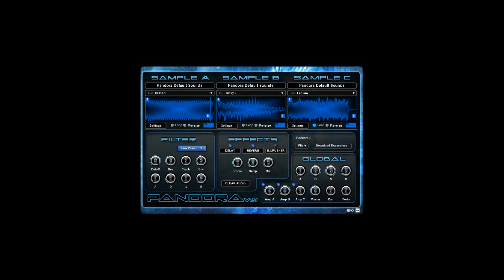FREE Pandora by Rewired Records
It is a sample-based synth which can combine up to 3 samples.